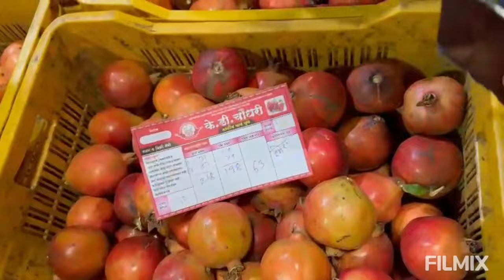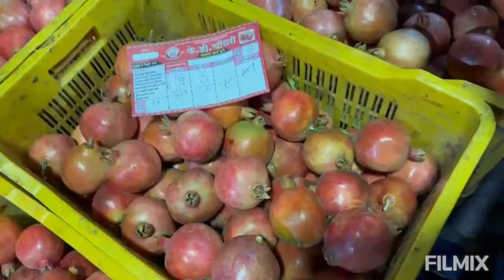K D Choudhari Dalimb Yard Pune - दिनांक १५/०४/२०२४ वार सोमवार रोजीचा डाळिंब आणि पेरू मालाचा लिलाव